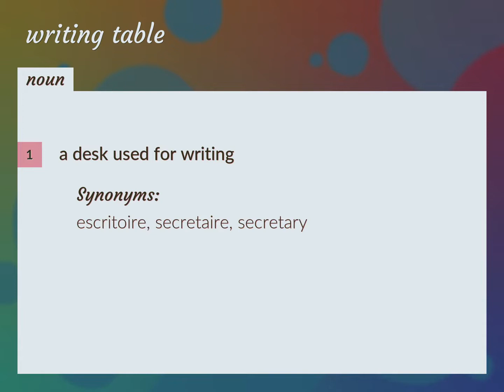Writing table | meaning of Writing table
What is WRITING TABLE meaning?